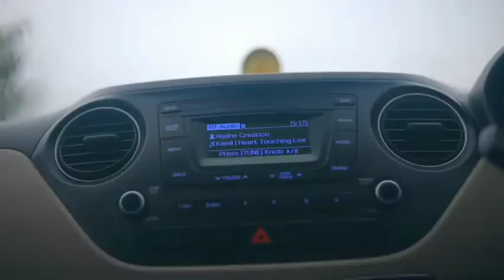Gucci - Aroob Khan ft Riyaz Aly | New Punjabi Songs 2020 | Desi Music Factory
Gucci Song - Aroob Khan ft. Riyaz Aly